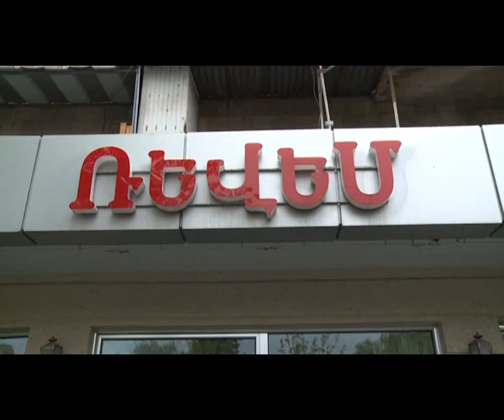Հարկայինը «Ռեվեմ» ընկերությունում մի շարք խախտումներ է հայտնաբերել